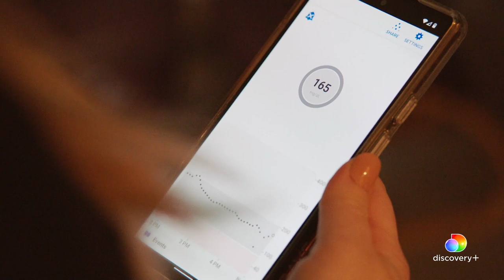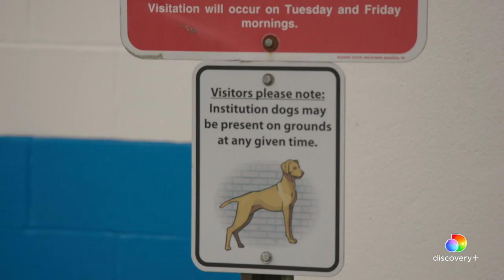Pups at Your Service | More Ways to Serve | discovery+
Hundreds of dogs are in service to us humans in ways that make a difference. These dogs are more than just our best friends; they assist the disabled, participate in search and rescue, and sniff out diseases. Meet the dogs as they showcase their incredible skills and their trainers who teach us what it takes to get them to peak performance.